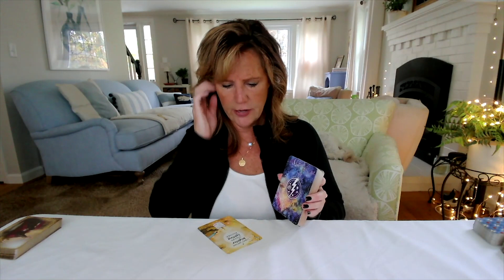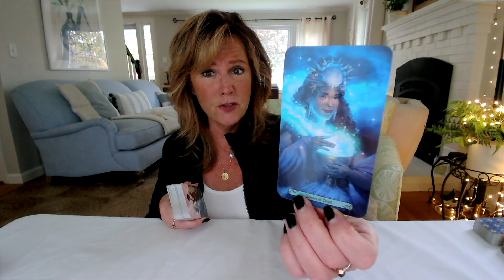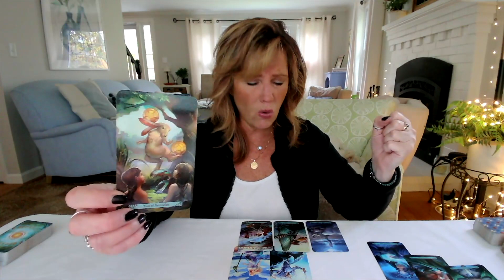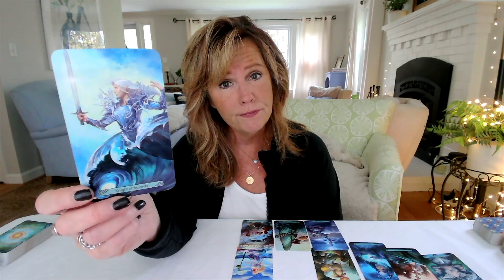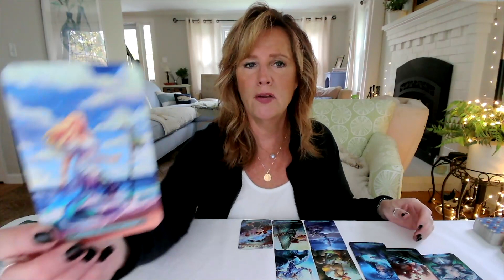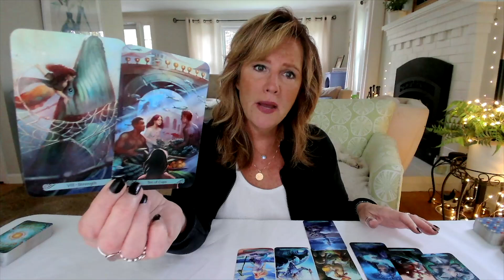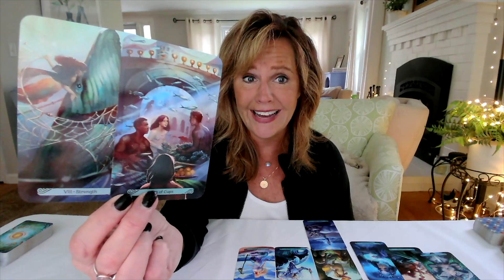Capricorn Taurus Virgo: *Have You Been Holding Things Together* | Earth Signs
& Don't forget to download MJ's Daily Spread